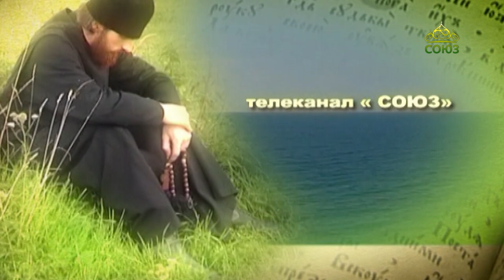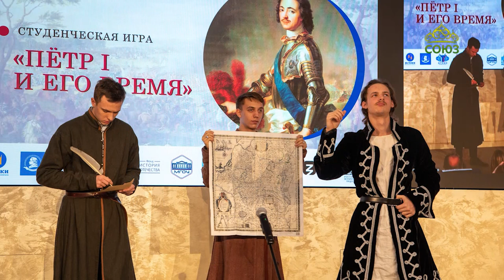Плод веры. Директор Фонда Андрея Первозванного Владимир Бушуев. Часть 3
Как сохранить наши традиции и культуру, как выстроить конструктивный диалог с молодежью, как отвечать на современные вызовы, формируя позитивную информационную повестку и общественное мнение, рассказывает директор Фонда Андрея Первозванного Владимир Бушуев.